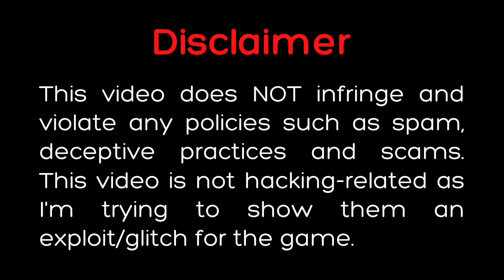Script Arceus x/Hydrogen | FE Telekinesis Script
➤Script

Credits to: Owner who made this
Inspired by: Im Patrick
Game/Map: Brookhaven

𝐎𝐭𝐡𝐞𝐫 𝐋𝐢𝐧𝐤𝐬

MIKE#8845